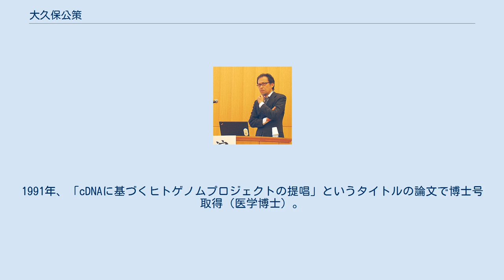大久保公策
東京大学で開催されたDBCLS主催のイベントでの講演の様子。
2009年 10月。
 大久保 公策（おおくぼ こうさく、1959年11月-）は、日本の医学者。
総合研究大学院大学（国立遺伝学研究所）教授。
DBCLS教授。
生命情報・DDBJ研究センター センター長。
アナトモグラフィー開発責任者。
 1982年、東京大学の工学部を卒業。
大阪大学の医学部に学士編入。
1986年、医学部を首席で卒業、医師免許を取得。
1年間臨床医として現場にたつ。
その後大阪大学大学院へ進む。
1991年、「cDNAに基づくヒトゲノムプロジェクトの提唱」というタイトルの論文で博士号取得（医学博士）。
以後、研究者としての道を歩む。
研究分野は分子生物学。
 2003年、国立遺伝学研究所の教授となってからは、世界中に分散して存在している多数の生命科学分野のデーターベースを、より統合した形で利用できるようインターフェース等を整備していく活動・研究を行っている。
 ^ a b c d e J-GLOBAL（科学技術総合リンクセンター） 研究者 大久保公策 ^ a b c 研究キャリア紹介 大久保公策 ^ a b 厚生労働相 医師等資格確認検索 ^ a b 国立国会図書館・国立情報学研究所 博士論文書誌データベース ^ a b c d KAKEN: 科学研究費補助金データベース 大久保公策